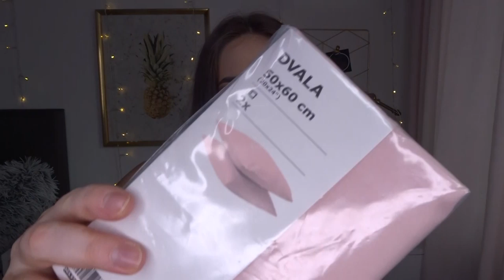HUGE SUMMER PRIMARK TRY ON HAUL (+ C&A, H&M, Monki...)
Dobrodošli u još jedan Primark (and more) Try On Haul. Uživajte!